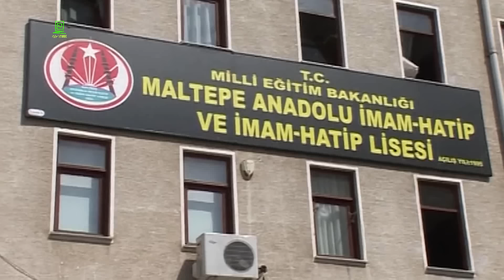turkey israel | አዲስ ግጭት ተቀሰቀሰ ተረክ ሚዛን Salon Terek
turkey israel | አዲስ ግጭት ተቀሰቀሰ በሄኖክ ገለታው ተረክ ሚዛን ሳሎን ተረክ salon terek
አዘጋጅ ሄኖክ ገለታው

በአብዱልሰመድ ሙሃመድ / ሞሼ ዳያን / አብይ ሰኢድ / ሄኖክ ገለታው / አለማየሁ ግርማ / ፍሩት መስፍን / ጥላሁን አክሊሉ / ታምራት መቻል /